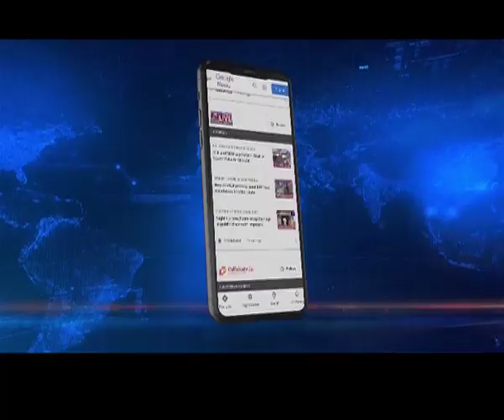No rule of Law in Tripura says Sudip Barman after casting vote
𝐓𝐫𝐢𝐩𝐮𝐫𝐚 𝐛𝐲-𝐩𝐨𝐥𝐥𝐬 |Former Minister and Congress leader Sudip Roy Barman also cast his vote from the 6 Agartala seat.

Sudip Roy Barman expressed concern over the law and order situation in the state.